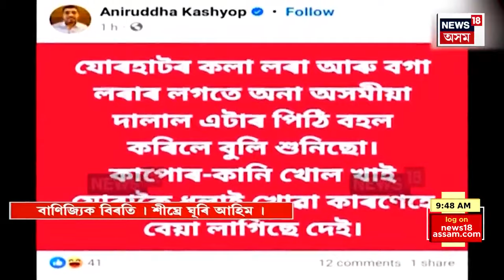Assamese News | মূল্যবৃদ্ধিৰ ৰামটাঙোন। জুৰুলা সৰ্বসাধাৰণ। Price Hike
Assamese News | মূল্যবৃদ্ধিৰ ৰামটাঙোন। জুৰুলা সৰ্বসাধাৰণ।
0:00 Intro
10:50 Modi Cabinet ৰ দপ্তৰ বিতৰণ